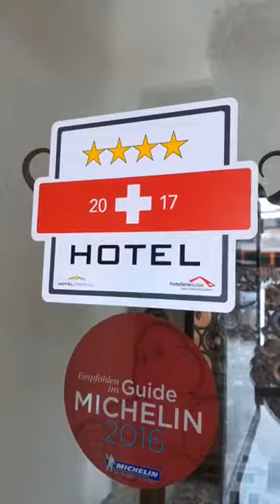Throwback Year 2019- Good morning from Zermatt ...Master Chris Leong Method 梁潤江跌打師傅 -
Throwback Year 2019
（马来西亚 梁潤江跌打師傅）
 Chris Leong Method Tit Tar - Malaysia
CLM Tit Tar in  Kuala Lumpur, Malaysia
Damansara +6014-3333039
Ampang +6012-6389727